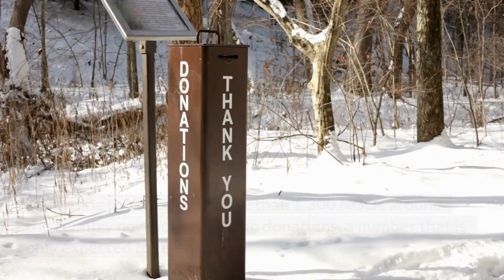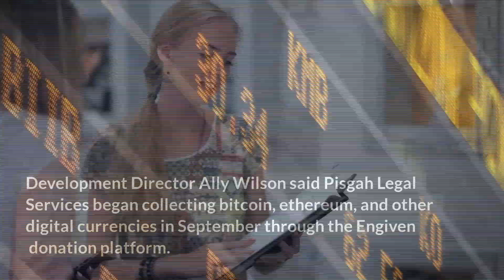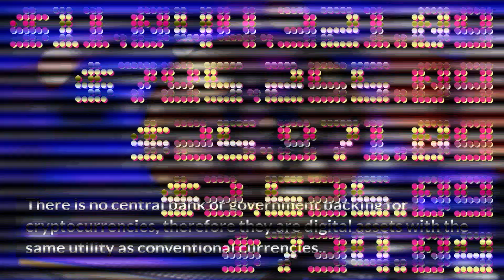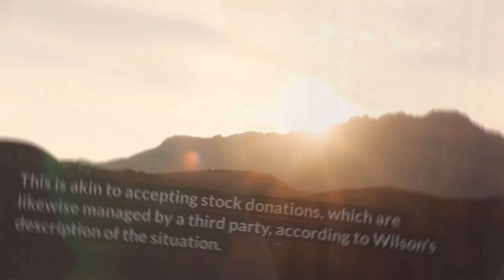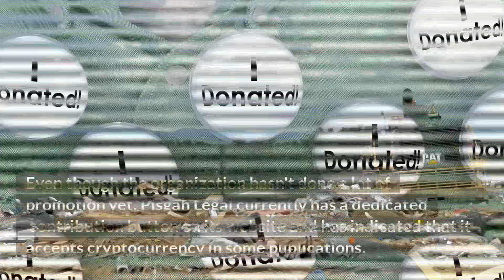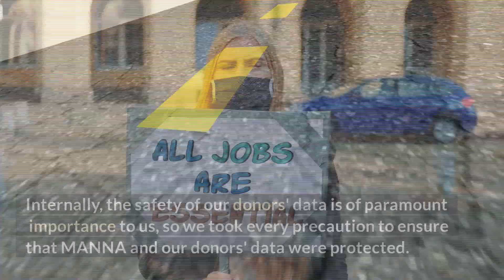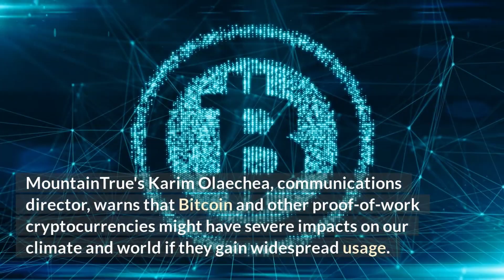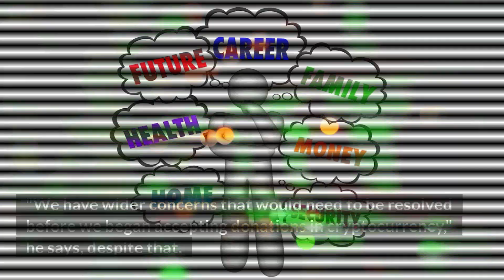How Nonprofits Use Blockchain Tech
Nonprofits are adopting blockchain tech in a big way

Nonprofit organizations are using blockchain technology to grow and scale their businesses. This videos explains the benefits to blockchain and how its influencing the industry!

CryptoWrld is your one-stop shop for up-to-the-minute information on the latest in the cryptocurrency market.
We are staunch proponents of Bitcoin's "free market" economics, and we treat the cryptocurrency market as such.

Using altcoins to grow our Bitcoin holdings is a personal goal for us.
I can't claim to be an online guru. This channel is for average individuals like myself!

Videos are not meant to promote the purchase or selling of financial products. Videos should not be construed as "buy" or "sell" signals. For entertainment and educational purposes only, all videos are available. Because anything may happen at any

time in the cryptocurrency market, it is extremely risky to get involved.
Unlike many other sites, CryptoWrld does not employ financial consultants, instead basing our analysis purely on publicly

available data and user-generated content. As previously stated, our videos DO NOT serve as signals for buying or selling. Do your own research, and do it thoroughly.